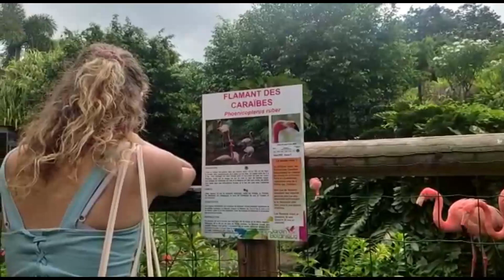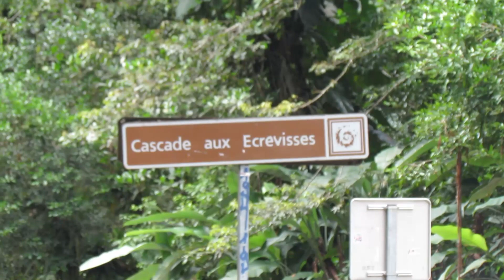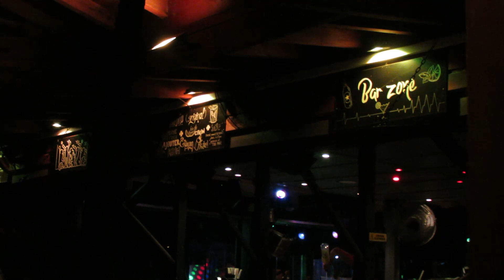guadeloupe series - exploring the island, picnic weekends and nights out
part 2! a friend and i moved to Guadeloupe for our first internship in the film industry - these are the behind the scenes of a very surreal life in the Caribbean